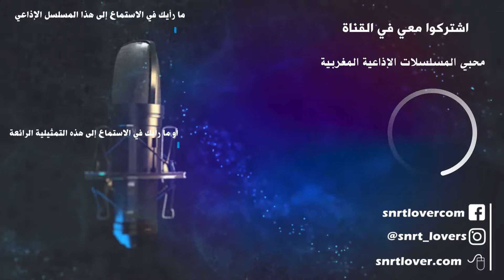المسلسل البوليسي الإذاعي المغربي النادر : الساروت ، بطولة المرحوم محمد حسن الجندي ( الحلقة 18)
قسم التمثيل لدار الإذاعة و التلفزيون يقدم ، الساروت
الساروت سلسلة بوليسية يكتبها في حلقات محمد أحمد البصري و يخرجها إبراهيم الوزاني.
إن الإنسان بعيد بطبعه عن الإثيان بكل شر ، و لكنه أقرب إليه من كل شيء إذا وجد من يدفعه إليه ، فالمشكل إذن ، مشكل تكوين و تربية
يعد الساروت من أجمل المسلسلات البوليسية الاذاعية المغربية و أكثرها تشويقا ، حيث شارك في إعداده نخبة من ألمع نجوم المذياع و الشاشة المغربية :
محمد أحمد البصري ، وفاء الهراوي ، محمد حسن الجندي ، حمادي التونسي ، حمادي عمور ، عبد الرزاق حكم ، العربي الدغمي ، أمينة رشيد، المحجوب الراجي ، حبيبة المذكوري.

لعبت المسلسلات الإذاعية دورا هاما، منذ بداية السيتينيات من القرن الماضي، في تنمية الوعي وإطلاق الخيال لشريحة مغربية واسعة، في ظل غياب التلفزيون آنذاك. وكان لهذه المسلسلات كبير الأثر، ليس في التثقيف وإذكاء الوعي وحسب، وإنما في الترفيه أيضا خصوصا مع حلول مناسبات دينية و وطنية. فرأيت من الواجب إعادة تنقيح بعض المسلسلات و تسجيل الجديد منها و وضعها رهن إشارة المغاربة بمختلف الأعمار.